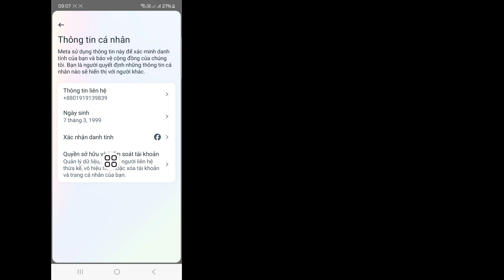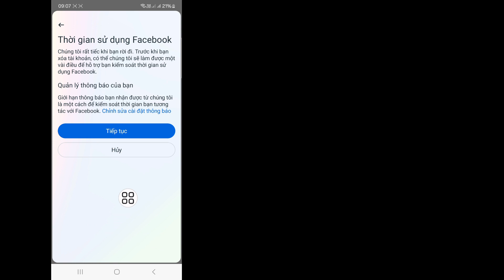Cách XÓA tài khoản Messenger của bạn (Mới 2024)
Video Này Mình Sẽ Hướng Dẫn Các Bạn Cách XÓA Tài Khoản Messenger (Mới 2024) | Sẽ chỉ cho bạn quy trình dễ nhất để xóa tài khoản Messenger

Vì Thế Hãy Hãy Xem Hết Video Không Bỏ Qua Để Tìm Hiểu 2 Cách XÓA Tài Khoản Messenger Của Bạn (Mới 2024)

Xóa Messenger Tài khoản